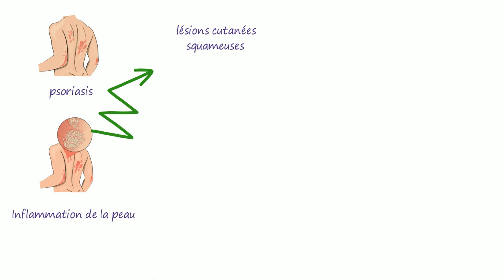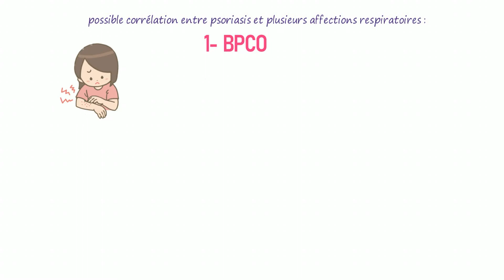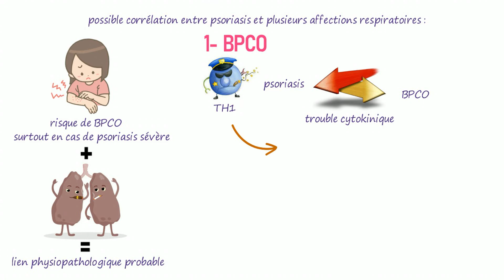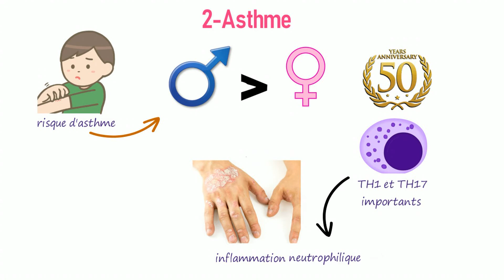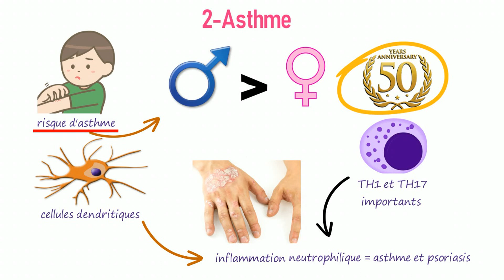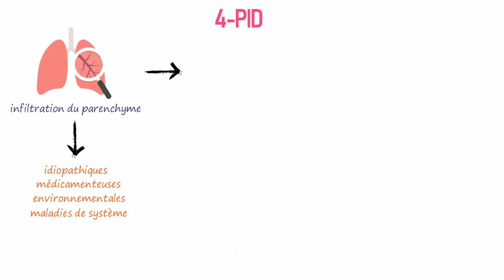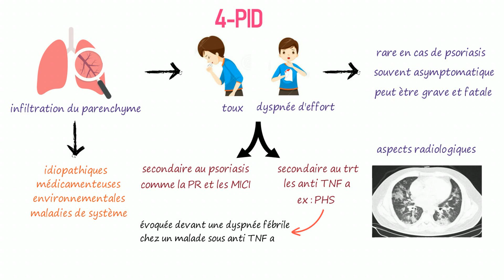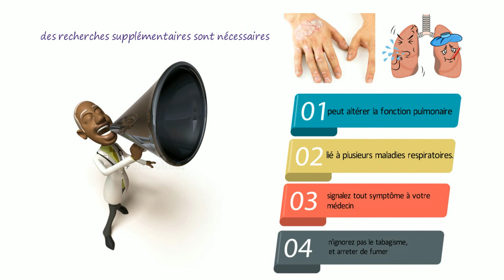Psoriasis & Poumon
Le Psoriasis ne touche pas que la peau
On va voir dans cette vidéo la relation entre les les poumon et le psoriasis